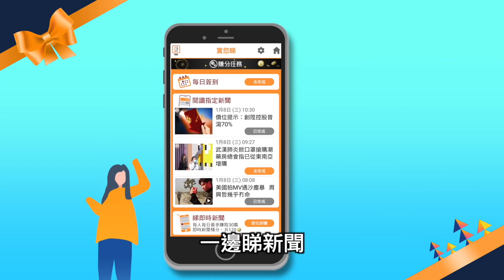【on.cc東網】港區國安法：澳洲延長港人簽證逗留期限 提供永久居留途徑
澳洲政府周四（9日）更新對香港的旅遊警示，指香港實施的《港區國安法》法例解釋空間廣泛，澳洲公民「可能被遞解出境，或可能被轉交到中國內地，在內地法律下面臨起訴」。當局呼籲國民重新考慮在香港逗留的計劃，而澳洲對港旅遊警示仍維持在最高的第四級「不要前往」（Do not travel）。澳洲總理莫里森同日宣布，暫停與香港的引渡條約，並將延長部分學生或工作簽證逗留期限至5年。
【港區國安法︰澳洲延長港人簽證逗留期限　提供永久居留途徑】